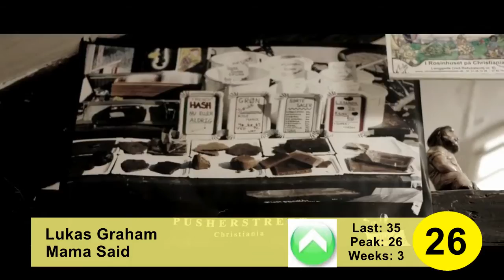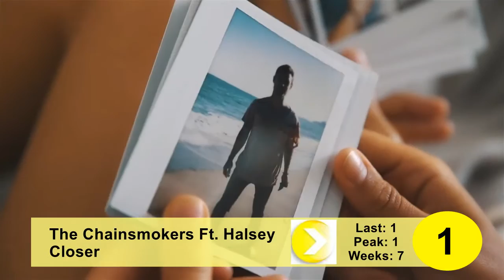Top 50, September 30, 2016 - Ranking de la Semana